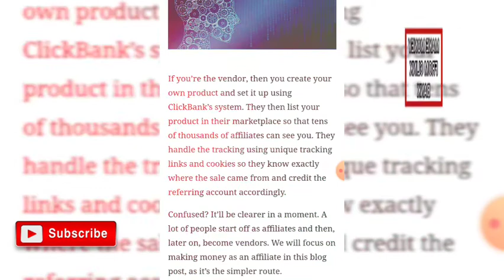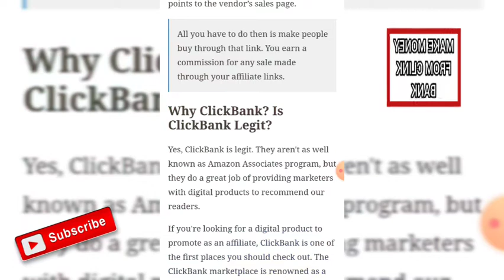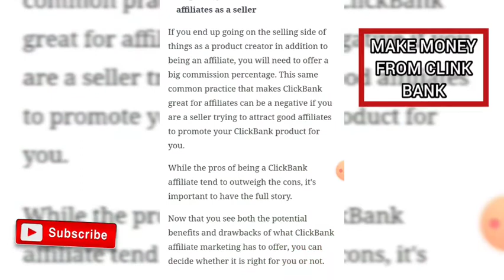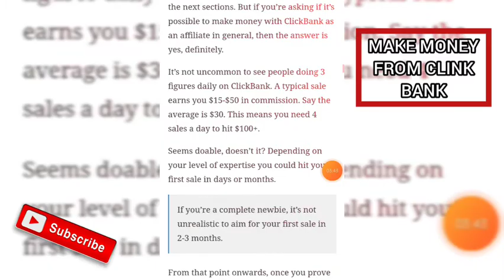promote products online and earn commissions with click bank | make money with click bank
If you want to make money online.Joine us to get help in your every step on your way of success.
We will provide you every skill that you need to grow up and make alot of money in easy way.
So Support us and Watch our video. Also if you need any help then comment us on our video.Thanks Buddy ..
four percent affiliate program
google ads affiliate marketing
pepperjam affiliate
supermetrics affiliate
saasquatch affiliate program
klaviyo affiliate
klaviyo affiliate program
best email marketing affiliate program
pepperjam ascend
ascend pepperjam